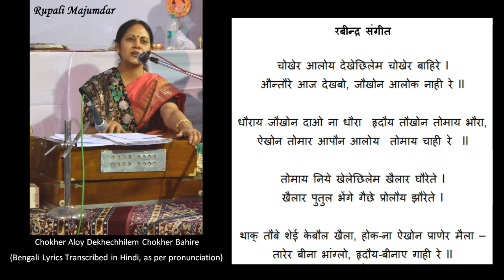Chokher Aloy Dekhechhilem Chokher Bahire (with lyrics in Hindi) - Rupali Majumdar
Rabindra Sangeet, with lyrics transcribed in Hindi as per pronunciation.

चोखेर आलोय देखेछिलेम चोखेर बाहिरे I
औन्तौरे आज देखबो, जौखोन आलोक नाही रे II

धौराय जौखोन दाओ ना धौरा  हृदौय तौखोन तोमाय भौरा,
ऐखोन तोमार आपौन आलोय  तोमाय चाही रे  II

तोमाय निये खेलेछिलेम खैलार घौरेते I
खैलार पुतुल भेंगे गैछे प्रोलौय झौरेते I

थाक् तौबे शेई केबौल खैला, होक-ना ऐखोन प्राणेर मैला —
तारेर बीना भांग्लो, हृदौय-बीनाए गाही रे II

Mrs Rupali Majumdar is an expert in Rabindra Sangeet and Hindustani classical vocal music. She holds a professional degree in Rabindra Sangeet from Rabindra Bharti University, Kolkata, and an MA degree in Hindustani Classical music from SNDT University ,Pune. She has been associated with the SNDT University, as a visiting lecturer of Rabindra Sangeet in PG music Department of SNDT, Pune. As a teacher, she has been teaching and preparing students for exams from Akhil Bharatiya Gandharva Mahavidyalaya for the last 30 years.